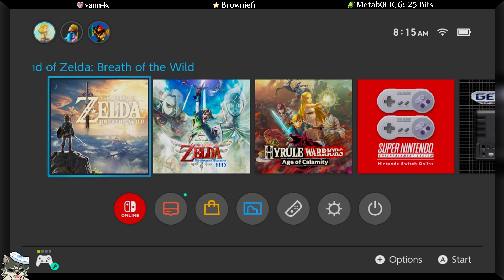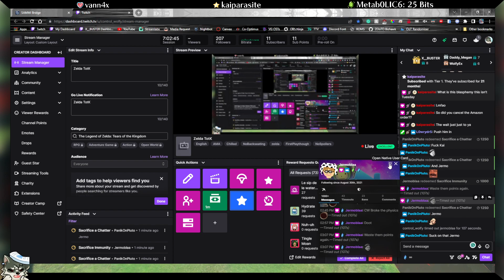Zelda: Tears of the Kingdom First Playthrough Part 1/36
First part of my first Zelda: Tears of the Kingdom playthrough

I'm super excited that I finally get to play this game. I love Breath of the Wild and have spent countless hours playing it on stream and on my free time. From the very little I've seen about the game (only the trailers) I honestly have no clue what to expect but the game looks amazing.

If you're a fan of Zelda or just love playing video games, be sure to check out my twitch channel where I stream 5 times a week, Monday-Friday around 12pm pst. I plan on streaming more Zelda games and archiving the VODs on this channel as I complete them.